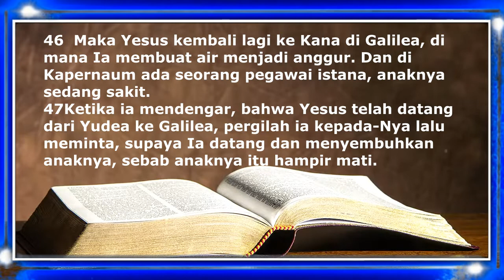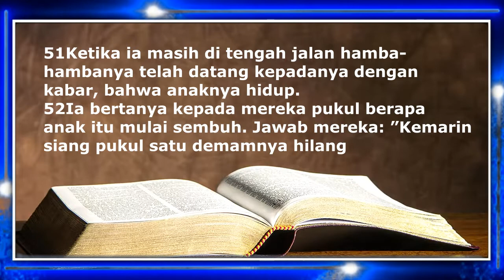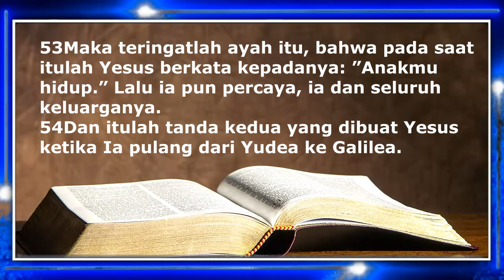INJIL YOHANES || YESUS MENYEMBUHKAN ANAK PEGAWAI ISTANA || YOH 4 : 46 - 54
Bacaan kitb suci : Yesus menyembuhkan anak pegawai istana
Yoh. 4:46-54
Semoga bermanfaat